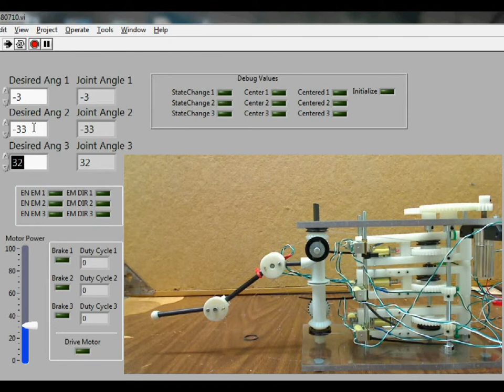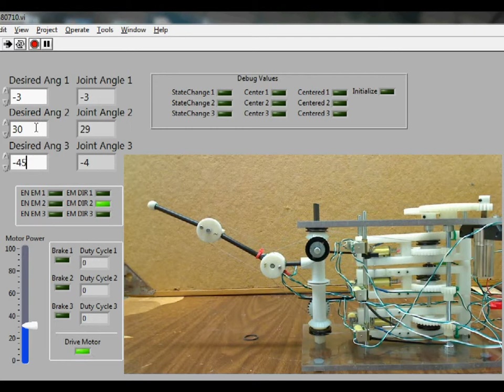HARP Prototype Robot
Final prototype for HARP senior design project.